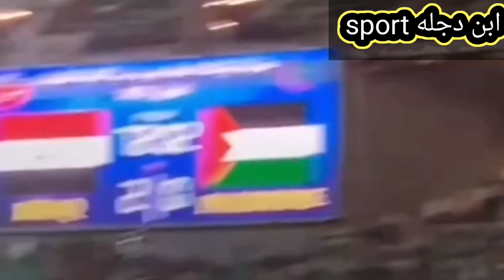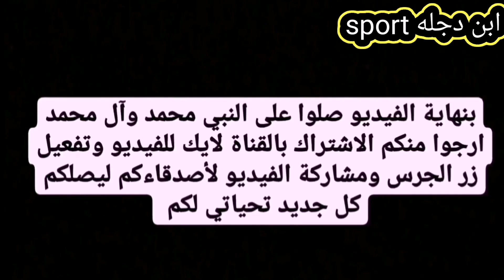اهداف مباراة العراق وفلسطين فوز العراق 2_0🔥🔥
أهداف مباراة العراق وفلسطين
ملخص مباراة العراق وفلسطين
العراق يتأهل الى النهائي مع لبنان
 العراق وايران,
العراق أفغانستان,
العراق وايران اليوم,
العراق أوروغواي,
العراق أتلتيكو,
العراق وكمبوديا,
العراق وكمبوديا مباشر,
العراق كوميديا,
العراق كم محافظه,
العراق كمبودي

العراق وكمبوديا بث مباشر,
العراق كم مره ماخذ كاس الخليج,
العراق كم نقطه,
العراق مال اليوم,
العراق مال البارحه,
العراق ماليزيا,
العراق مال اليوم لعبه العراق مال اليوم,
العراق مات,
العراق ماين كرافت,
العراق مال طوبه,
العراق ما بعد 2003,
العراق متى يلعب,
العراق متى تاسس,
العراق متى مباراه العراق,
العراق متى يصير بخير,
العراق متى لعبه العراق,
العراق وايران متى,
العراق وكوريا متى,
العراق منتخب,
العراق منارة العالم,
العراق من يفوزون,
العراق من فازوا,
العراق من يفوز,
العراق من اخذ كاس اسيا,
العراق من فاز,
العراق منشد العراق,
العراق يتأهل,
العراق هل تاهل
تشكيله المنتخب العراقي أمام ايران,
خسارة المنتخب العراقي أمام ايران,
تشكيلة المنتخب العراقي أمام كمبوديا,
أغاني المنتخب العراقي,
أهداف المنتخب العراقي,
أخبار المنتخب العراقي,
آخر أخبار المنتخب العراقي,
المنتخب العراقي وكمبوديا,
المنتخب العراقي وكمبوديا مباشر,
اهداف المنتخب العراقي وكمبوديا,
اهداف المنتخب العراقي على كمبوديا,
كمامات وطن المنتخب العراقي,
تشكيله المنتخب العراقي امام كمبوديا,
تشكيله المنتخب العراقي ضد كمبوديا,
اهداف المنتخب العراقي ضد كمبوديا,
اغاني المنتخب العراقي ماعنده غيره,
لعبه المنتخب العراقي مال اليوم,
اغاني المنتخب العراقي ماجد المهندس,
اغنيه المنتخب العراقي ميدرون,
لعبه المنتخب العراقي مال البارحه,
ما هو مدرب المنتخب العراقي الجديد,
ما هي اخبار المنتخب العراقي,
اغاني مال المنتخب العراقي,
المنتخب العراقي متى يلعب
مباراة العراق امس,
ملخص مباراة العراق أمس,
أهداف مباراة العراق,
أهداف مباراة العراق وكمبوديا,
أهداف مباراة العراق ولبنان,
أهداف مباراة العراق وجزر القمر,
أهداف مباراة العراق اليوم,
أهداف مباراة العراق ولبنان اليوم,
مباراة العراق وايران,
ملخص مباراة العراق وايران,
مباراة العراق وكمبوديا,
مباراة العراق وكمبوديا مباشر,
مباراة العراق وكمبوديا كامله,
مباراة العراق وكمبوديا بث مباشر,
مباراة العراق وكمبوديا تعليق رؤوف خليف,
مباراة العراق وكمبوديا ملخص,
مباراة العراق وكمبوديا قناة الكاس,
مباراة العراق وكمبوديا اليوم مباشر,
اخر مباراة لمنتخب العراق,
ماهي نتيجة مباراة العراق اليوم,
ملخص مباراة العراق,
ماهي نتيجة مباراة العراق وايران اليوم,
ماهي نتيجة مباراة العراق ولبنان اليوم,
ملخص مباراة العراق وجزر القمر,
مباراه العراق متى,